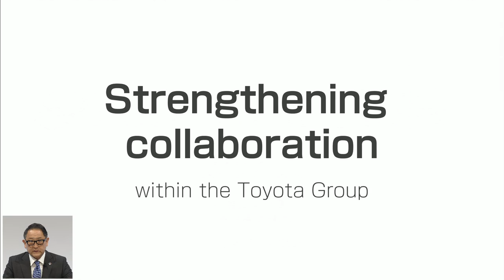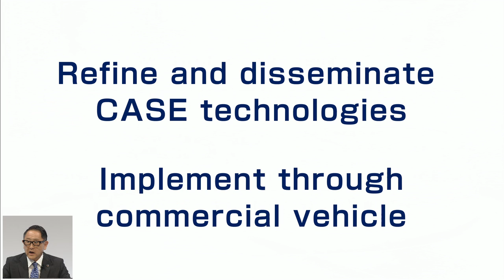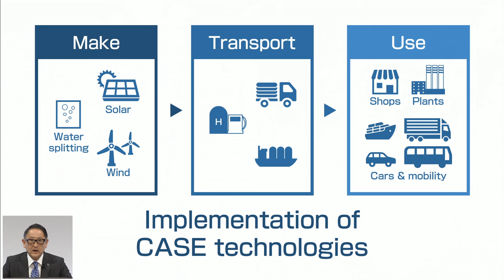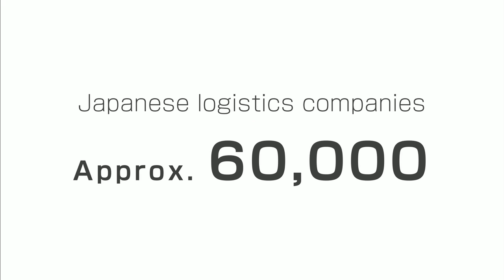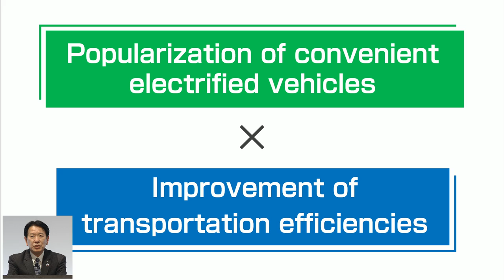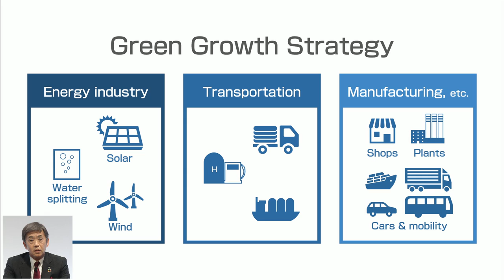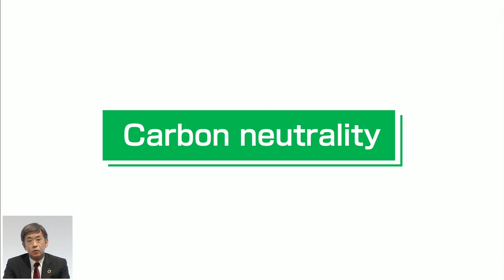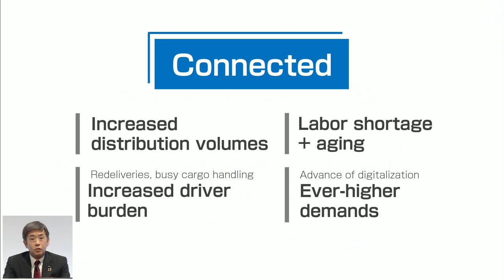[Joint Press Conference by Isuzu, Hino, and Toyota] Presentation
Isuzu Motors Limited, Hino Motors, Ltd. and Toyota Motor Corporation held a joint press conference in Tokyo on March 24, 2021. Click below to view the video.